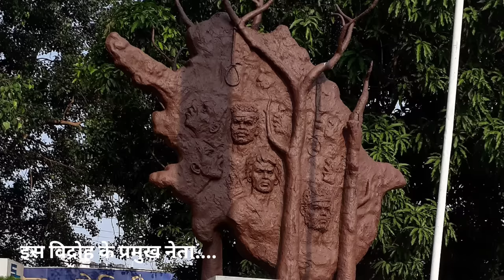History Of Chuar Revolt || चुवाड़ विद्रोह का महानायक कौन ? || Biography Of Raghunath.......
Address - Bokaro Steel City , Jharkhand

About Swami Vivekananda Institute :-

 About Video  :-